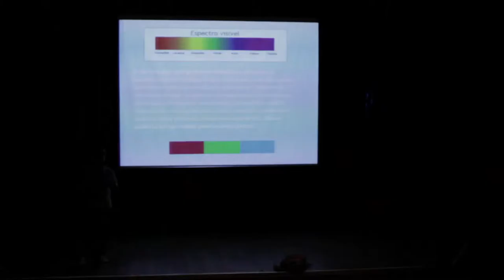Salvador 2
Curso: Técnicas de Iluminação
Facilitador: João Batista
Cidade: Salvador
Datas: 06 a 10/11
Local:Cine Teatro Solar Boa Vista